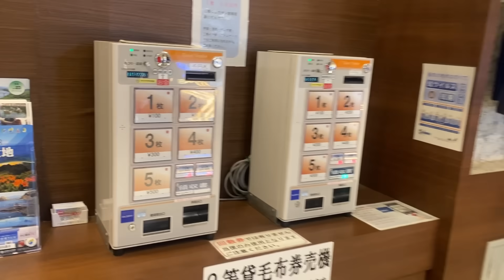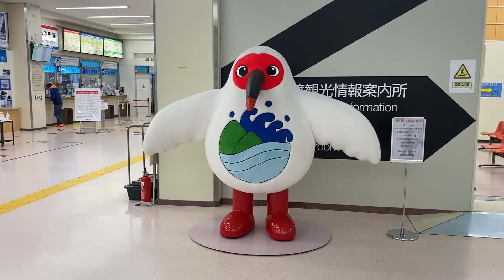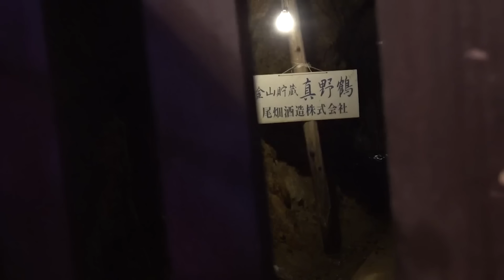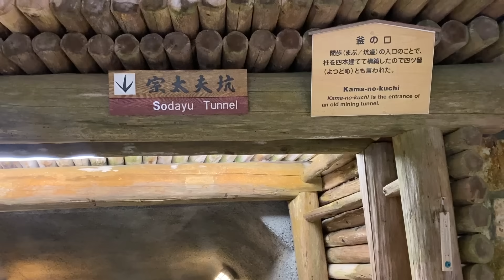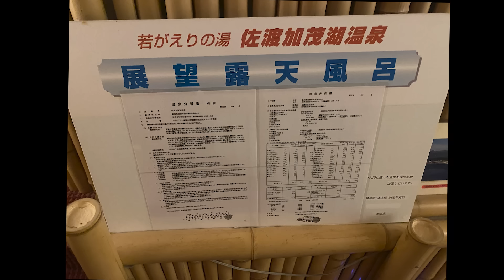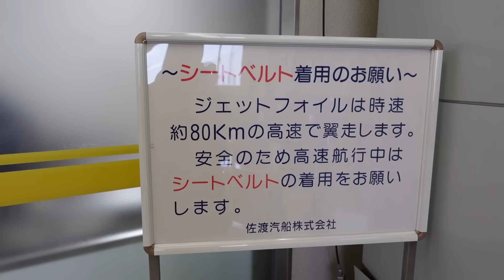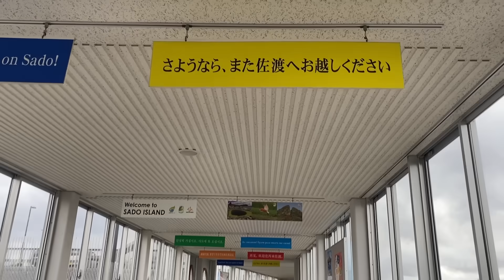【新潟県の離島】佐渡で金山を巡ってみた。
佐渡金山にはアンドロイドがたくさんいました！